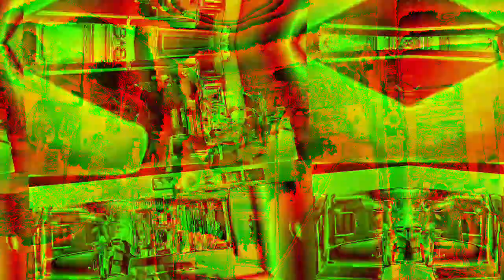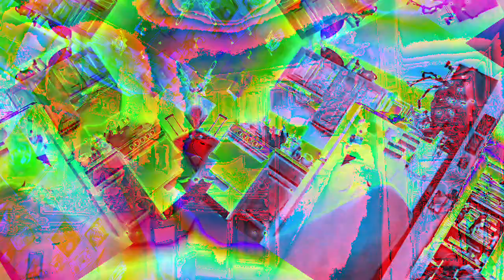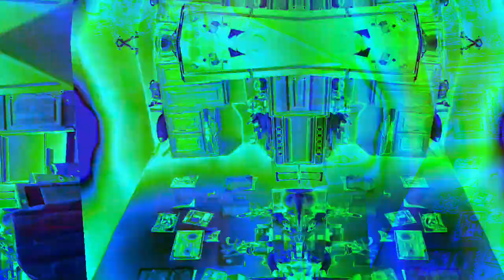Movie 22 12 06 14h50m11s part of the ten minute videos group *Photosensitivity Warning*